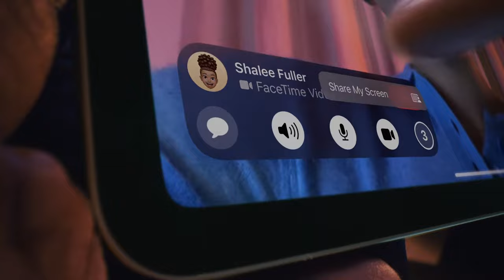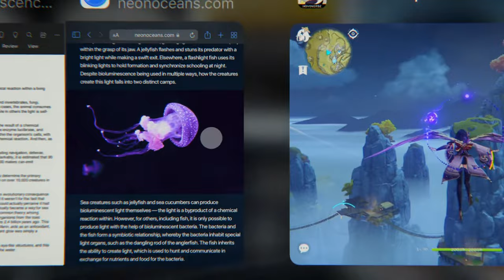New iPad Air now with M1 Chip | Official Introduction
About:
Supercharged by the Apple M1 chip, the new iPad Air comes in five stunning colors: purple, blue, pink, starlight, and space gray. 10.9-inch Liquid Retina display, blazing-fast 5G, 12MP Ultra Wide front camera with Center Stage, and works with Apple Pencil and Magic Keyboard.

Light. Bright. Full of might.

Featured apps include Genshin Impact, LumaFusion, FaceTime with SharePlay, djay Pro, Protake, FlipaClip, Microsoft Word, Safari, Apple TV.

Music in the video:
"Boomerang" - Yebba